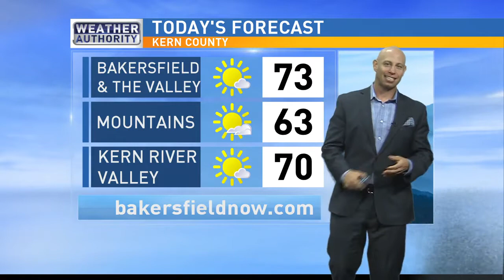Tag Team Forecast w/Rikishi Fatu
Morning Forecaster has the EXCLUSIVE Tag Team Forecast whenever a professional WWE star stops by his forecast on Eyewitness News Mornings. WWE Hall of Fame star Rikishi Fatu took on the latest edition. Let us know how he did?